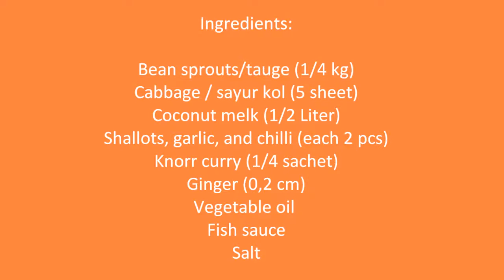Resep Masakan Lezat Cara Membuat Gulai Sayur How to Make Vegetable Curry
masakan tradisional cara membuat perkedel cara memasak

aneka makanan indonesia memasak perkedel Masakan nusantara resep makanan cara membuat masakan indonesia masakan daerah makanan daerah Masakan Daerah Indonesia

demo masakan pemanggang ajaib periuk ajaib smgsb chef harun ikan kukus sup teh ayam ayam panggang nasi semangka rendang sotong goreng kari sandwich daging panggang kek ubi kayu kek tapai kek cokelat Malaysia Food cooking Kitchen Recipe

Asam Pedas masakan video youtube memasak cooking Indonesian Food (Cuisine) Tuna (Organism Classification) Food Malaysia Recipe Cook Frying (Dish) seafood Cook (Profession) Kitchen Recipes ikan tongkol Meat how to make pedas

masakan padang padangnese sundanese delicious food yummy bali Street Cooking Malaysia Kitchen Recipe Melayu Under Chicken Restaurant Chicken Meat (Ingredient) Recipes Main Bbq Dinner Barbecue (Cuisine) Cuisine Vegetarian Wall Eating Sauce Salad Healthy Padang Food Foods Beef Pasta

Ayam Goreng kecap ayam goreng kecap masnis resep Ayam Goreng kecap resep masakan nunsantara aneka masakan nusantara kuliner nusantara masakan khas indonesia masakan indonesia

resep masakan bahan masakan cara membuat makanan masakan koki bahan makanan enak resep makanan bumbu masakan lezat resep masakan indonesia makanan indonesia dapur masakan belajar memasak makanan khas daerah masakan sajian masakan menu masakan makanan video memasak